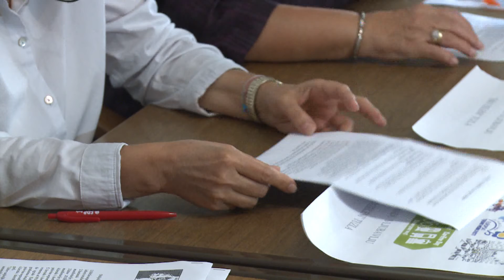Obilježavanje Evropskog dana bez automobila u Tuzli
U povodu obilježavanja 22. septembra, Evropskog dana bez automobila, Ekološki pokret "Eko zeleni"  Tuzla planiraju nekoliko aktivnosti, koje su najavili na današnjoj press konferenciji.

U srijedu, u periodu od 9 do 15 sati bit će zatvorena za automobile saobraćajnica od zgrade MUP-a TK do Elektrotehničkog fakulteta u Tuzli. Ulica će u tom periodu biti na raspolaganju pješacima i biciklistima. Iz Ekološkog pokreta "Eko zeleni"  Tuzla pozivaju  građane da, ukoliko su u mogućnosti, 22. septembra za prevoz ne koriste lične automobile, već javni prevoz.

(RTV7)